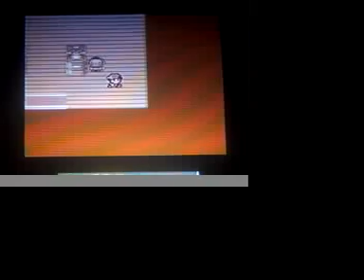Pokemon Silver part 74 - Fushia Gym Leader Janine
Part 74, we destroy Janine and the Fushia gym.